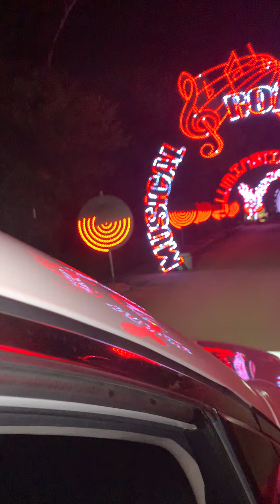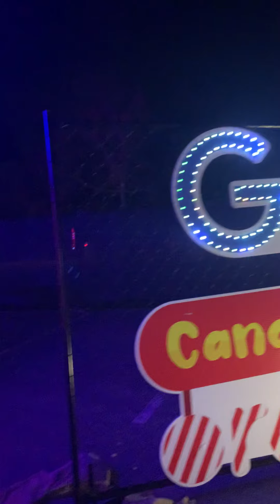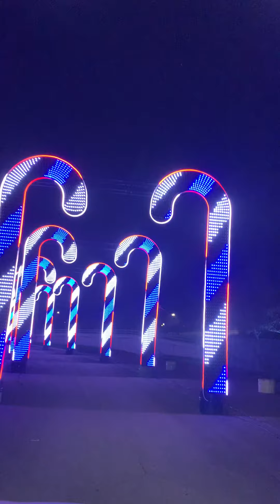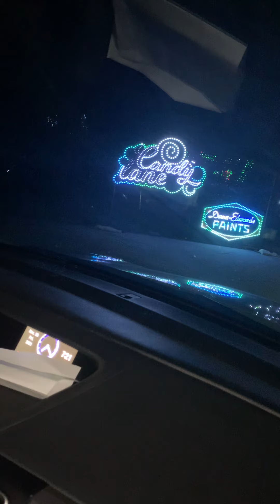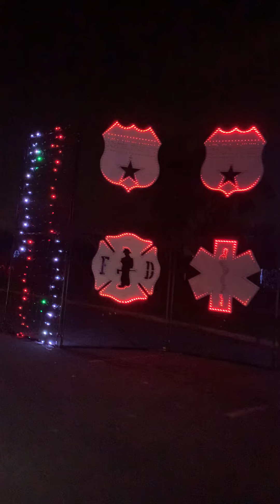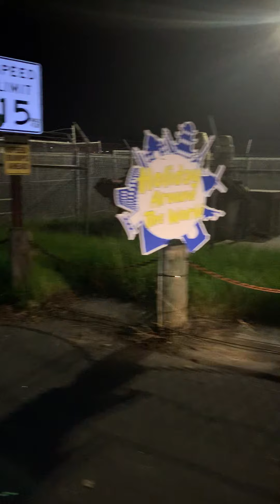November 26, 2021